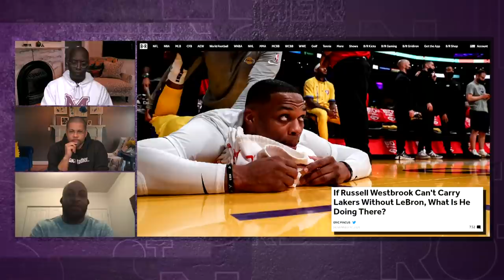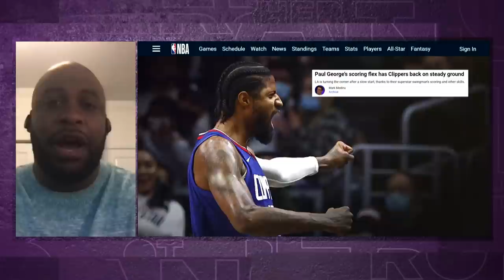Los Angeles Clippers, Lakers middling in NBA's Western Conference | Brother From Another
Chris Herring details why there may be cause for concern for fans of the Clippers and Lakers at this point in the NBA season and how the Brooklyn Nets have been performing without Kyrie Irving.